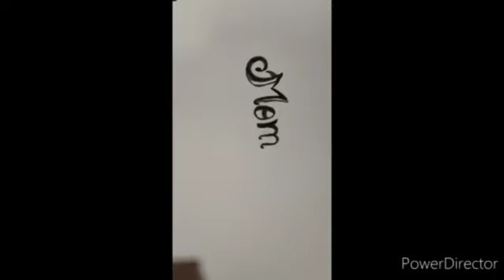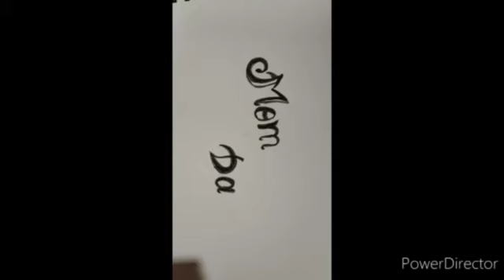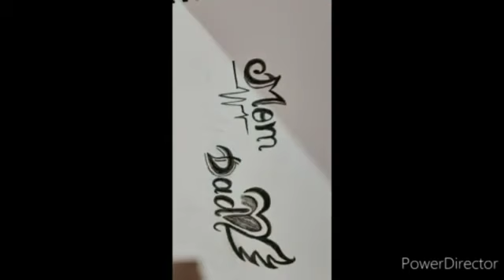Mom and Dad pencil drawing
Video from Jay Rathod